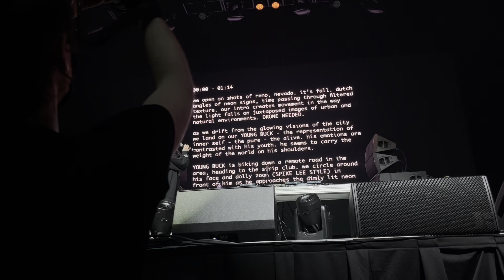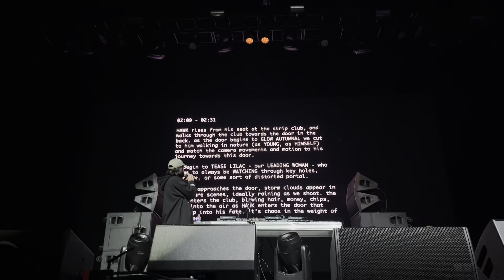Huxley Anne - Outside Looking In by CTF + Screenplay @ Mission Ballroom (CharlestheFirst Memorial)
Long Live CharlestheFirst, RIP to a true blessing on this scene

Thanks to Charles's family and loved ones for sharing your memories, love, and stories, the world will never forget CTF!

Nate C. Concerts is only one person, every video on this channel is recorded by just me with my phone (no extra equipment!)

You can find more of my footage from You Me Us We: CharlestheFirst Memorial benefit featuring Lab Group, Of The Trees, CloZee’s CharlestheFirst Tribute Set, Integrate (Black Carl! b2b VCTRE), Yheti, kLL sMTH, Player Dave, Huxley Anne, Brío, & Charles’s friends + family here:

Filmed with an iPhone 12 Pro Max at Mission Ballroom in Denver, CO on January 29, 2022